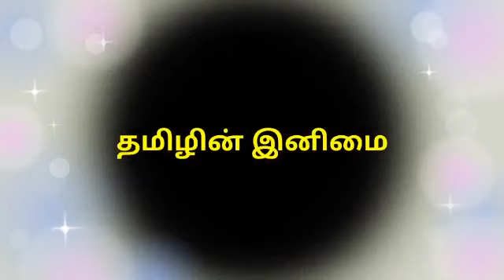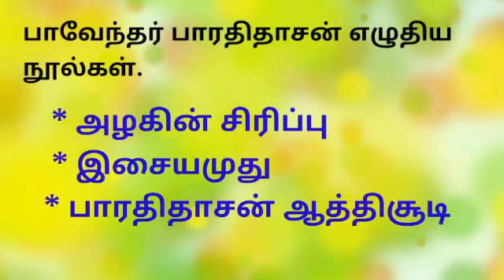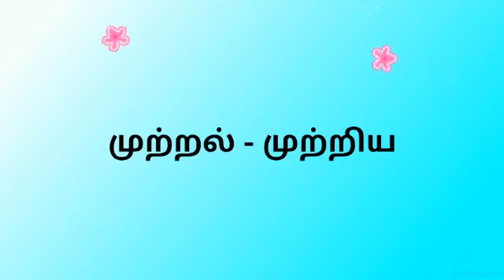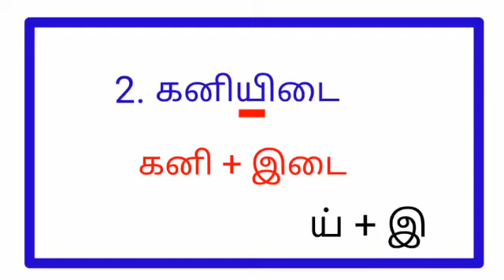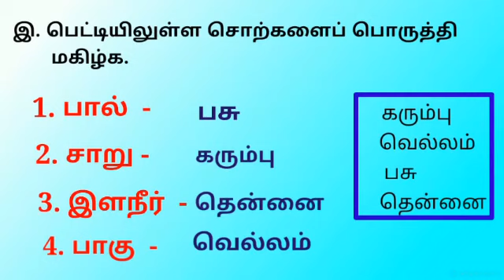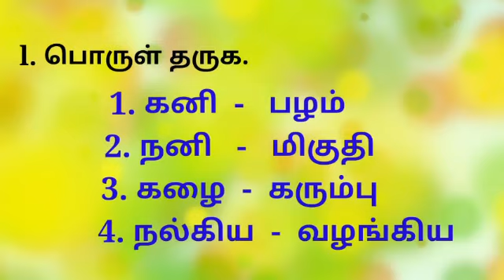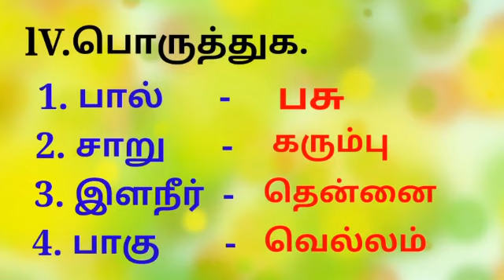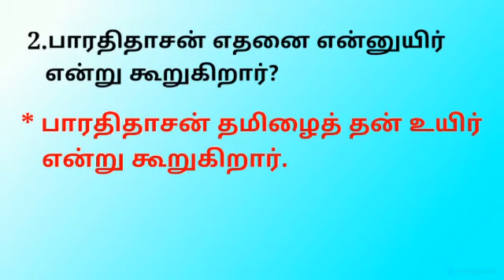GRADE V TAMIL ( 3L) இயல் -1 தமிழின் இனிமை